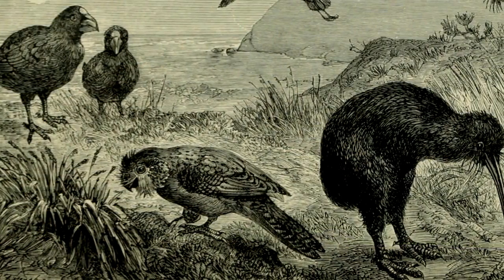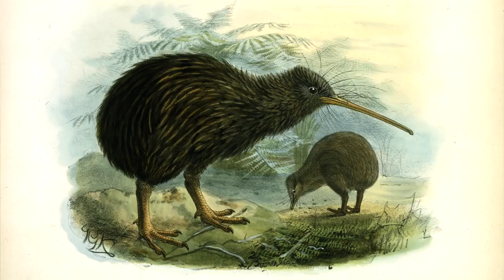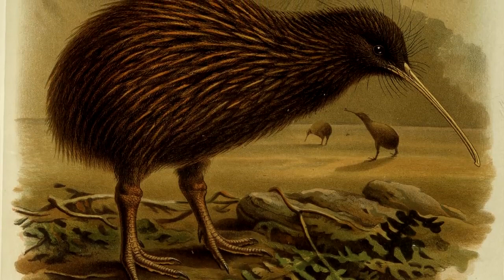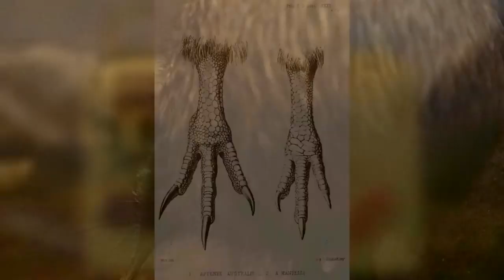Kiwi Animal Fact Files